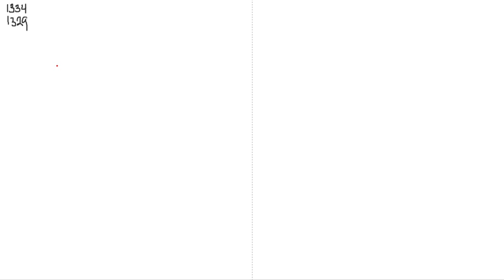Matematik 5000 Ma 3b Ma 3bc VUX Kapitel 1 Funktioner Andragradsfunktioner 1334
Matematik 5000 Ma 3b Ma 3bc VUX   Kapitel 1   Funktioner   Andragradsfunktioner 1334      Besök gärna min google site för mer matte videoklipp :